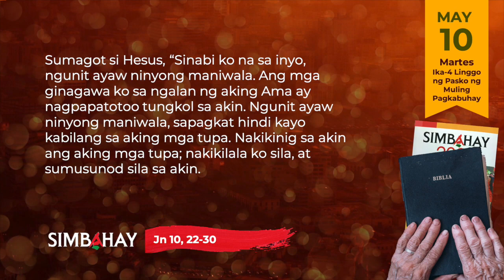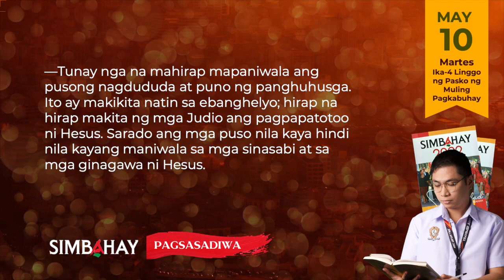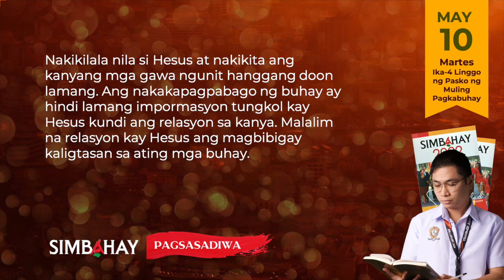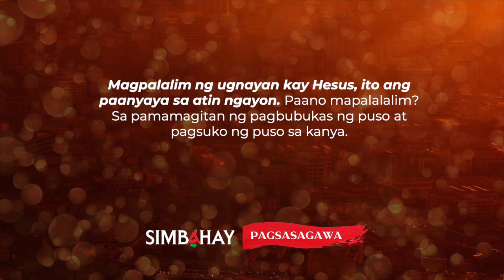SIMBAHAY | Martes sa Ika-4 Linggo ng Pasko ng Muling Pagkabuhay | Mayo 10, 2022